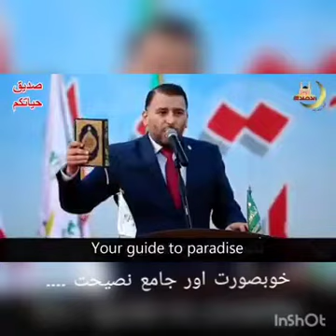خوبصورت اور جامع نصیحت ۔۔۔۔